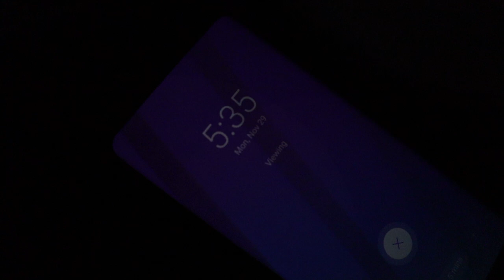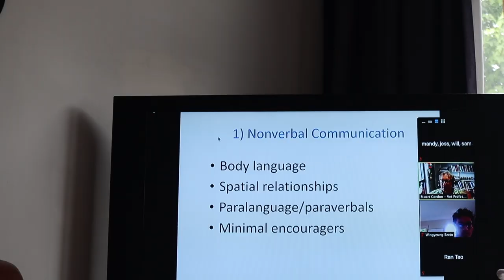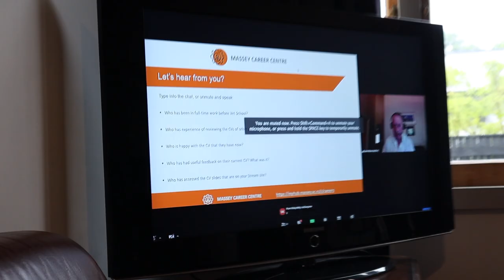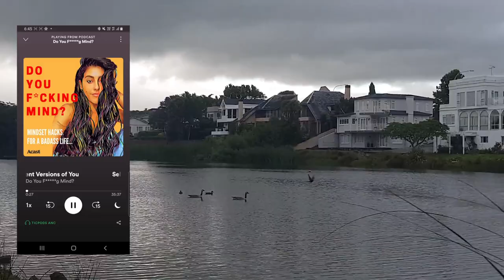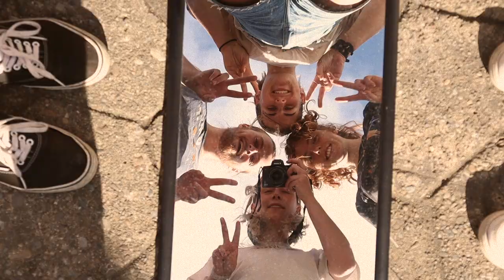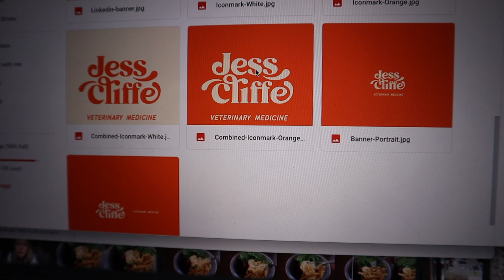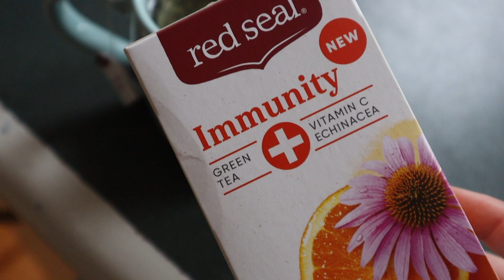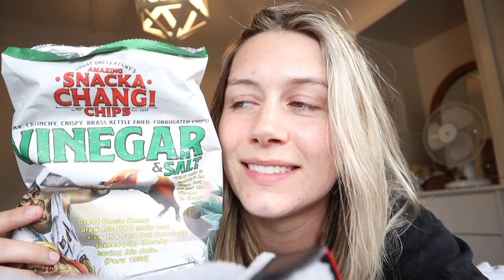a week in my life as a vet student | Vet School Vlog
Hey guys! Welcome to another week in my life - as I felt another one of these was well over due. This was technically my second week as a Final year veterinary student, it was filmed a few weeks ago now but I hope it is still enjoyable :) thanks so much for watching and comment down below what you thought!